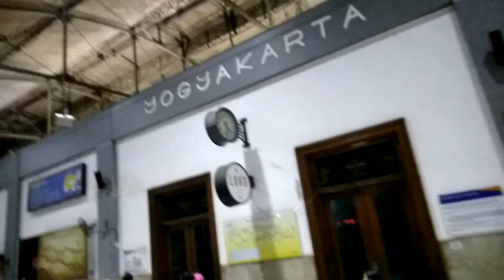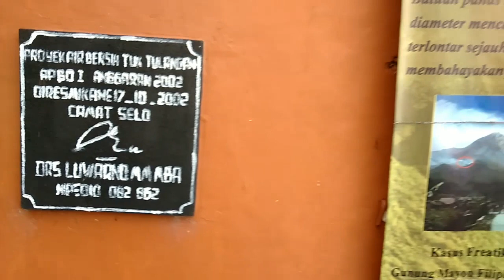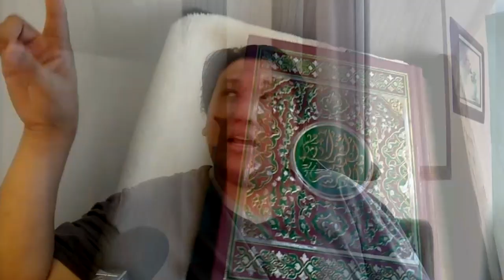NEW SELO , LEBIH KEREN DARIPADA IKLAN di INSTAGRAM !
MY LiFE season II - chapter 18.

Sempat mengalami kerusakan pasca erupsi Merapi 2010, New Selo berbenah diri.
New Selo merupakan obyek wisata yang terletak di lereng gunung Merapi-Merbabu, keindahan alam dan pemandangan yang disuguhkan begitu memikat dan memanjakan mata. Kalian akan melihat pesona Gunung Merapi dan Merbabu di depan mata.

JAPRI GW DI SINI ;

📽️ALAT SOROT REKAM, apa?

►Asus Zenfone 4 ZD553KL
►SONY DSC T90

🎶Audio🎶

☑️ Zoom H1